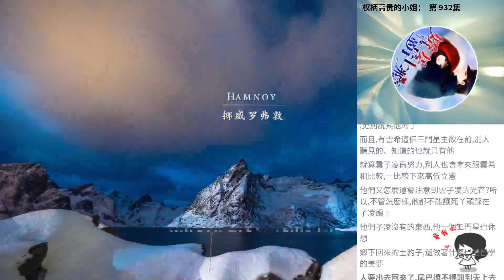權柄高貴的小姐： 第 932集